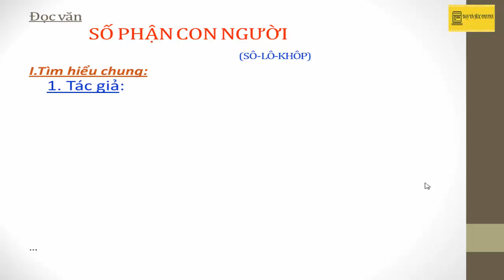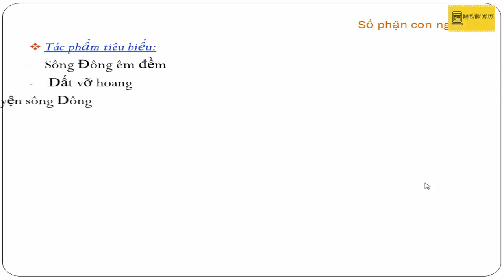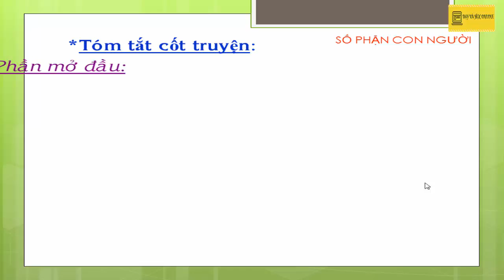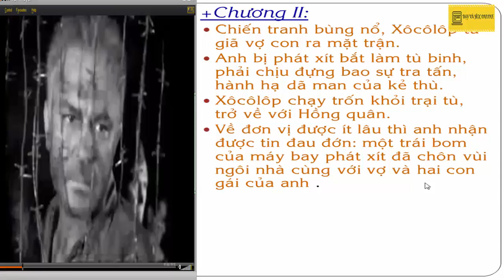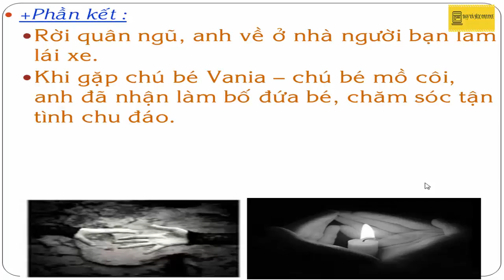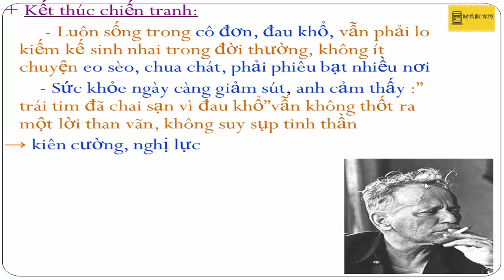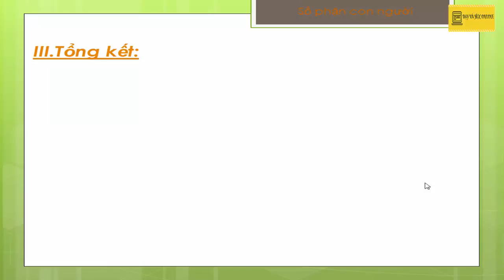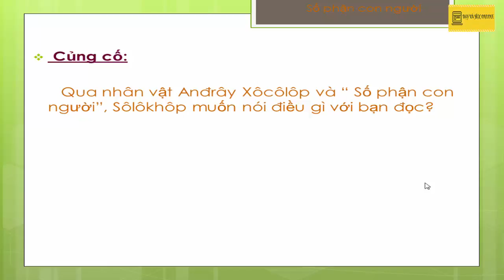Số phận con người (Ngữ văn 12)